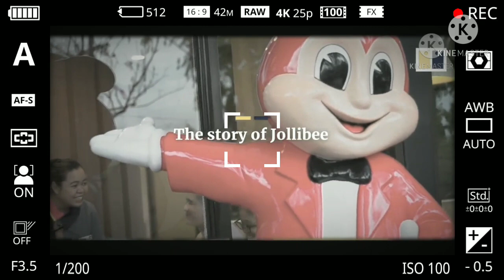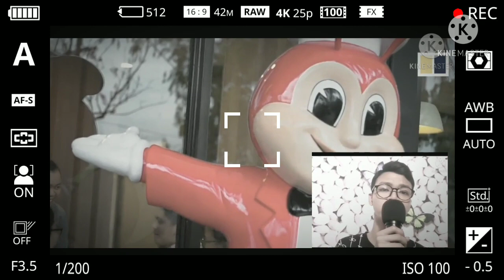Informative Documentation | Contemporary World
BAC-12

Members:
Liton, Angelica
Mejia, Angelica
Mulawin, Aira Marie
Nodalo, Aileen
Racelis, Sebastian Raphael
Rodelas, Sherylou
Sanchez, Erwin